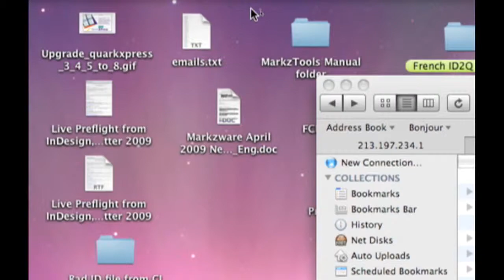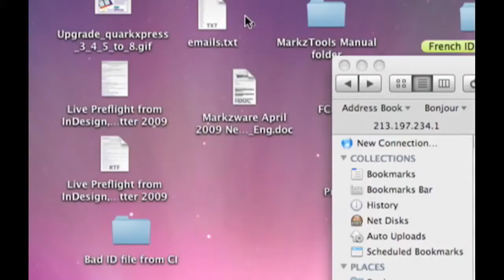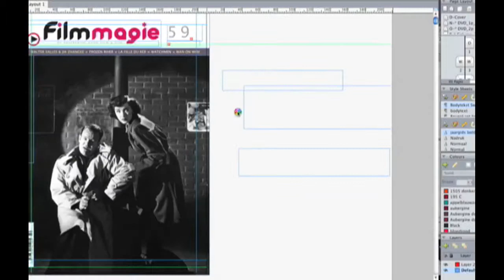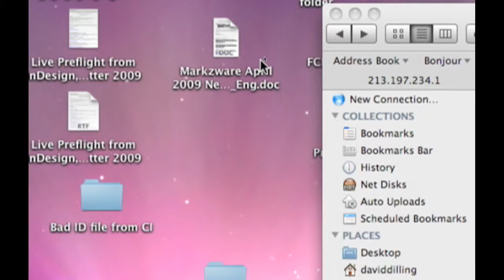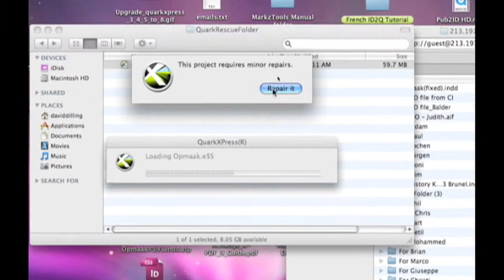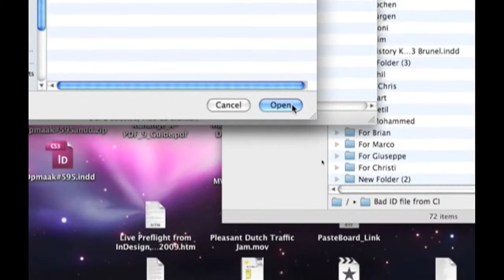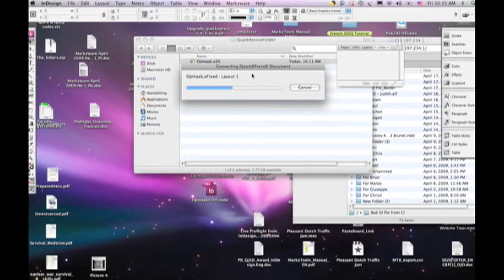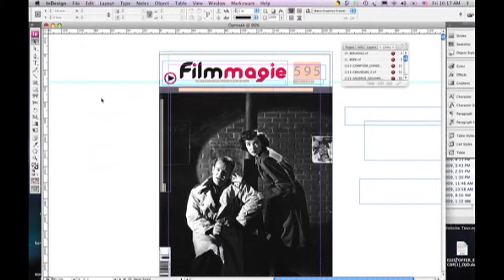QuarkRescueFolder- Fixing bad InDesign files with Quark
This was an interesting file. It was weird enough, when we discovered that we could often recover or fix bad or corrupted Adobe InDesign files with – get this – QuarkXPress and the Markzware XTension, ID2Q. Once the file was in QuarkXPress, we could bring it back, via Q2ID, within InDesign. Then, we ran into this one:

A customer's file appeared to be recovered, via this method, but then it CRASHED in QuarkXPress. Luckily, QuarkXPress 8 has a feature that saves the file, when Quark is crashing, and places it in a folder, called "QuarkRescueFolder," on your desktop. Watch the action, in this video.

Markzware's stand-alone application, IDMarkz, converts Adobe InDesign to QuarkXPress, as well as to Illustrator, Affinity Publisher, PDF, and many other app formats and file types:

Markzware's stand-alone application, QXPMarkz,  converts QuarkXPress to InDesign, Affinity Publisher, older QuarkXPress versions, and more: